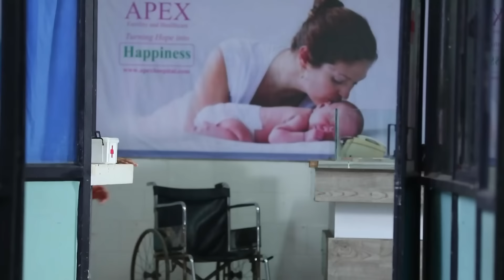Nandini gets defeated - Sembaruthi - Full Ep 901 - Zee Tamil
Purushothaman pacifies a heartbroken Akhila. Adithya phones Nandini and reveals a harsh truth to her. He rushes to the puja site and rescues Adithya. Others are left shocked when Parvathy fails to open her eyes. Now, viewers in India can watch Sembaruthi episodes before their TV telecast on ZEE5!